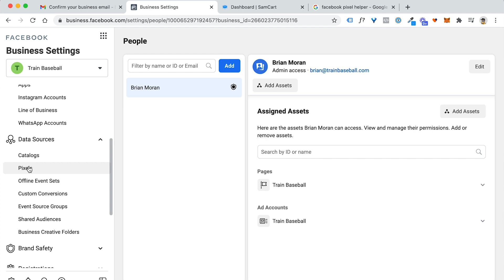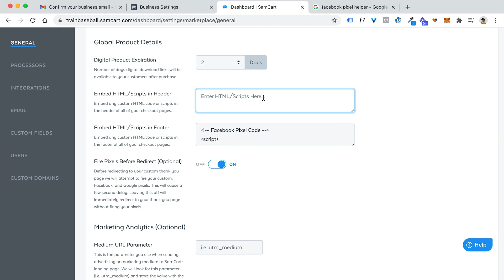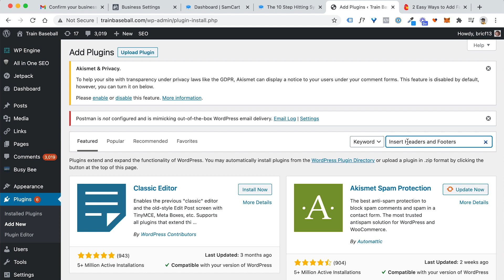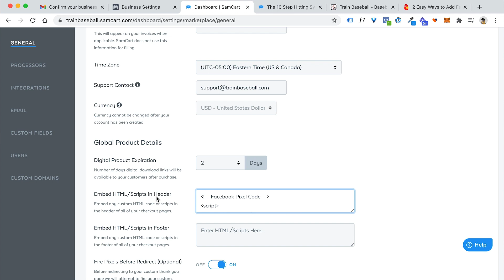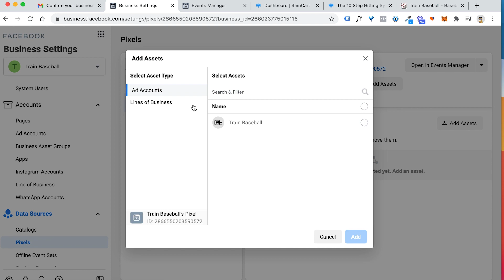Install Facebook Pixel in 5 Minutes (iOS 14 Update)